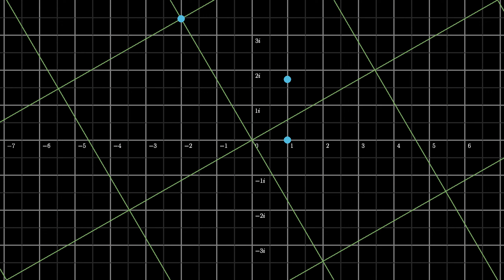Complex Power: (1 + i sqrt(3))^3